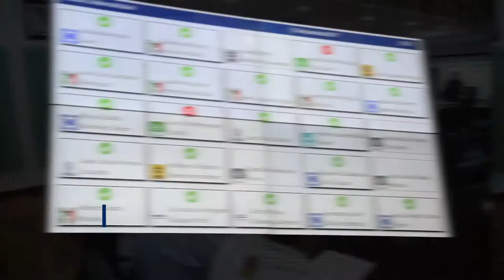Te presentamos el resumen informativo de la XVLegislatura. (19/Jun/2017)